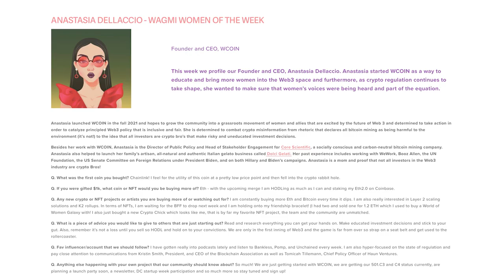Public Policy & Crypto with Anastasia Dellaccio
Serial connector, public affairs expert, crypto head and gelato connoisseur Anastasia Dellaccio joins our host Mona Hamdy on this episode of The Feedback Loop to discuss the environmental impact of crypto, the innovation economy and her experience across community engagement and civic work.

Anastasia is an external affairs expert specializing in global public policy and social impact initiatives and campaigns. She is also the founder of WCOIN - Women's Crypto Organizing and Investment Network  and was previously the Director of Public Policy for Core Scientific.

This episode of TheFeedbackLoop is available for video streaming on YouTube and across all the major audio streaming platforms including Spotify and Apple Podcasts.